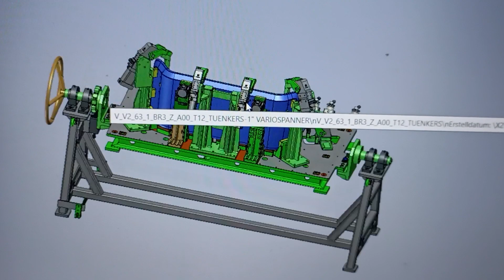Manual Rotary Welding Fixture